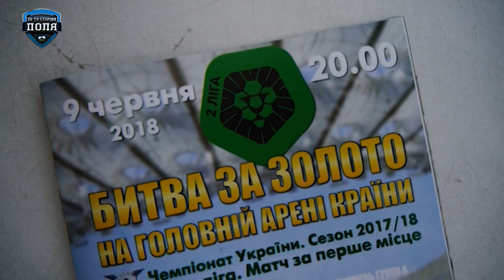Все про "Золотий матч"- великий ексклюзив з "Олімпійського"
Ексклюзивний сюжет програми "По той бік поля" про  пригоди  СК "Дніпро-1" у Києві , детальний огляд та коментарі після  фіналу.